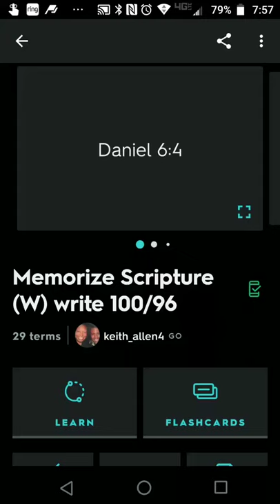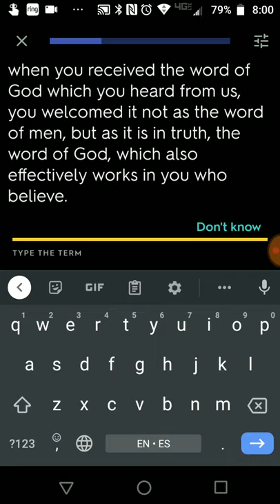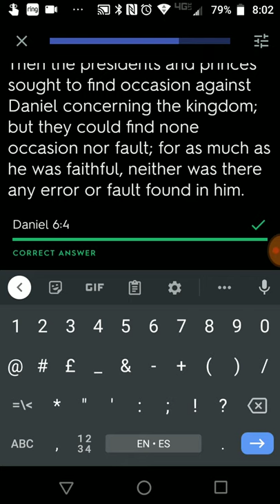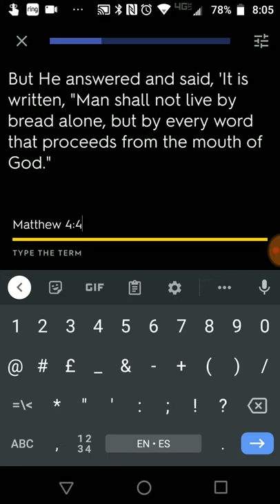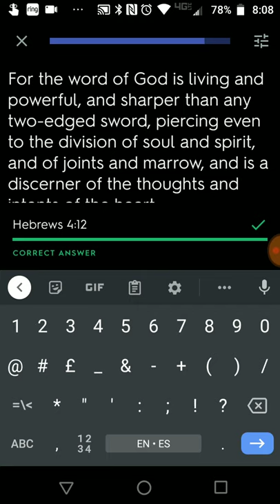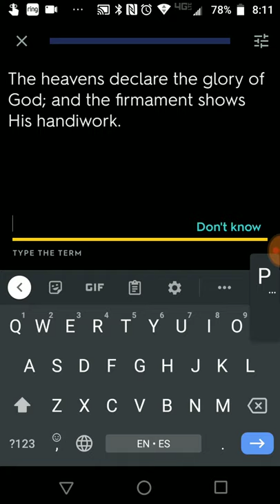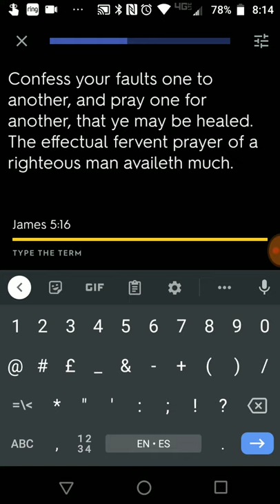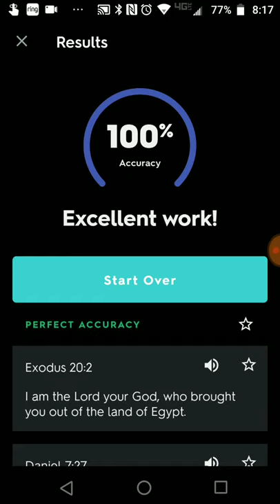Memory Verses for SDA Sabbath School - Weekly #1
Want to learn God's word more? Want to increase your faith? Want you, your church and the worldwide church to be on one accord? This is the video for you! Watch this video to memorize and be empowered by the word of God.